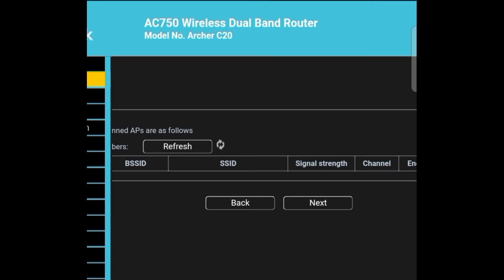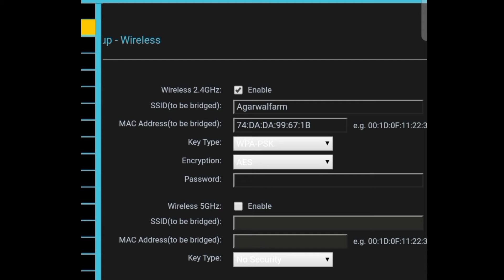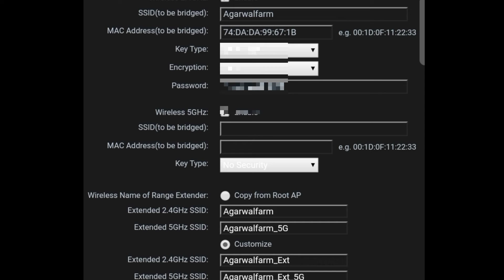TP link ac750 repeater mode set-up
oder now tp link router

in this video we learn how to configure as range extender to tp link ac 750 router.
this is dual band routers so need more
awareness while configuring this device

You Might also like this 👇super hot deals
Best selling smartphone.
Samsung m52
One pluse nord
Vivo v33s
Oppo a31
Sliding sidhi
Tp link router.
Mi 80 cm led tv
Ring light
Cat 6 LAN cable
Wifi router UPS
Computer UPS
Lenovo mini laptop
Dell laptop
Realme c15
Boya mic

Thank you for visiting our channel and giving your time. we are continue working for you to serve you better technical information.